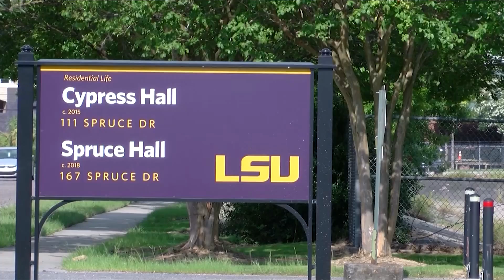Pandemic protocols: LSU college students under new process for move-in day